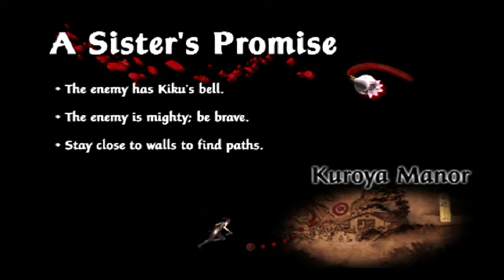Tenchu: Fatal Shadows Ch. 7-1 Ayame No Death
No Kills
No Invisibility Scroll
No Chameleon Scroll